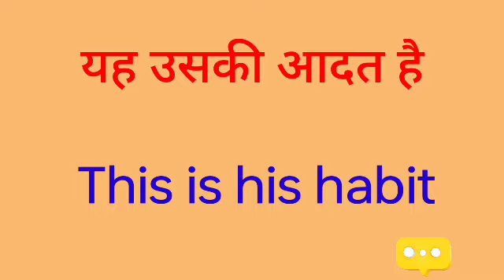yah uski aadat hai ka english translation Kya hoga//yah uski aadat hai ka english translation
yah uski aadat hai ka english translation Kya hoga
yah uski aadat hai ka english translation
yah uski aadat hai ka translation
yah uski aadat hai ka translation in englishI hope you enjoyed this video

hit likes.

lots of  ❤️

yah uski aadat hai ka hindi se english
yah uski aadat hai ka english meaning